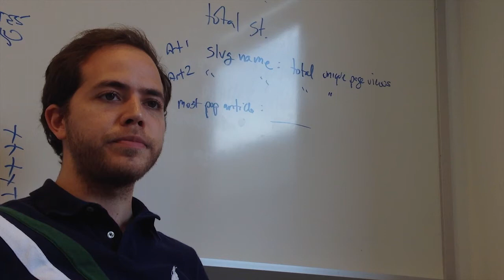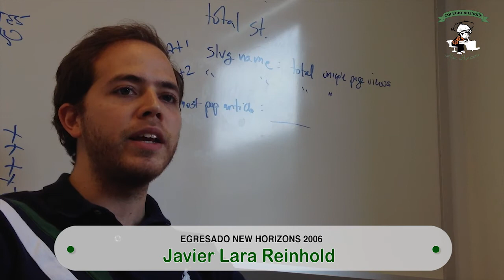Testimonio Egresado New Horizons - Javier Lara Reinhold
Promocion 2006